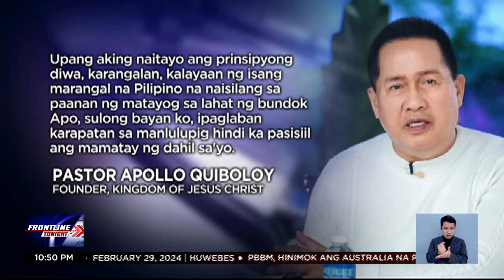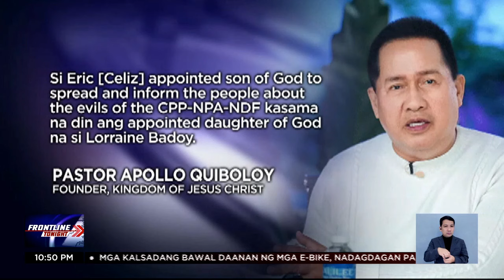P1,000 reward, alok ni Pastor Quiboloy sa sinumang makahuhula kung nasaan siya | Frontline Tonight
FrontlineTonight | Nag-alok ng P1,000 si Pastor Apollo Quiboloy sa sinumang makahuhula sa kanyang kinaroroonan. News5 | via Maeanne Los Baños